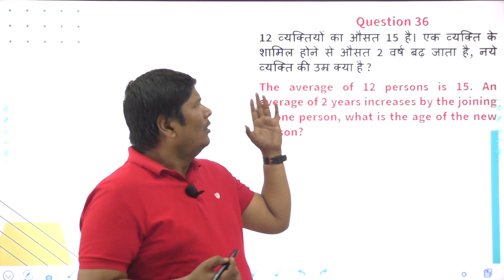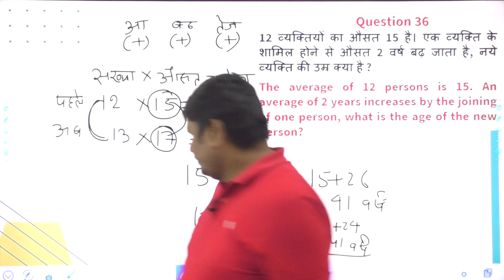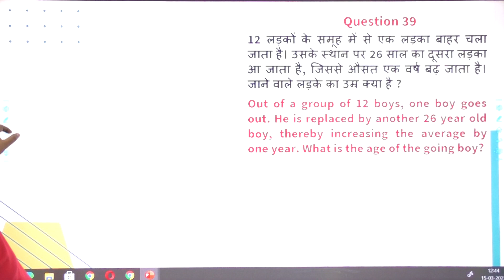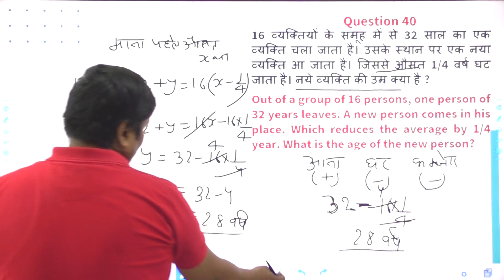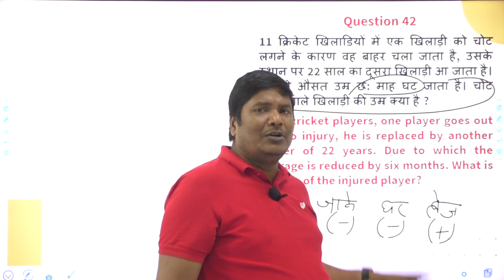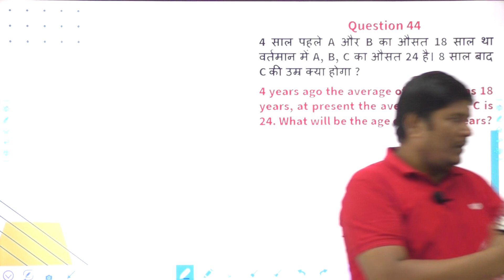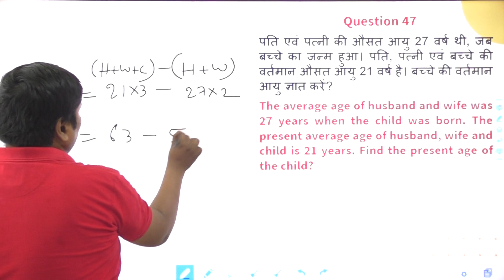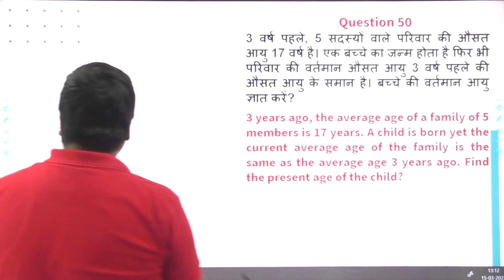Lecture 5 Average (By Ashutosh Sir)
Lecture 5 Average (By Ashutosh Sir) Kartar Coaching Centre Pvt. Ltd, Makhania Kuan, Patna (Bihar)